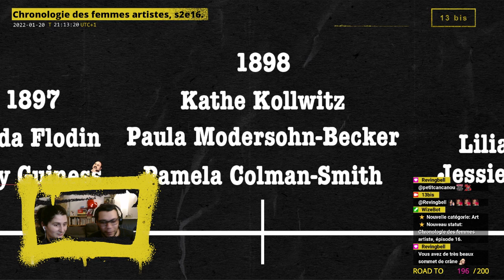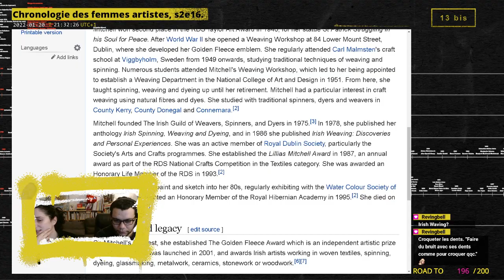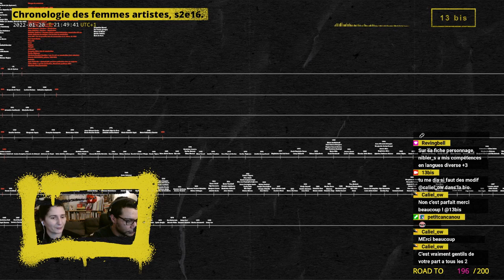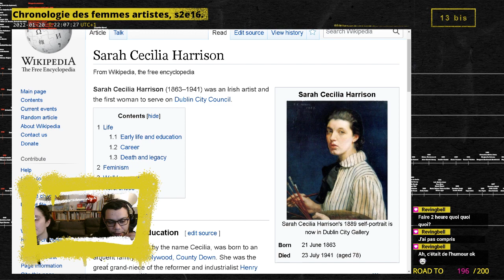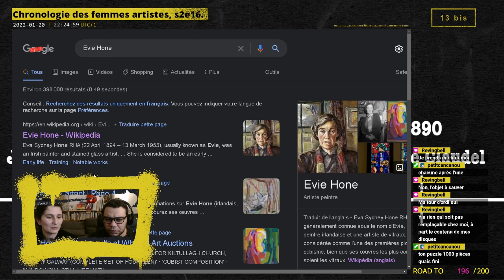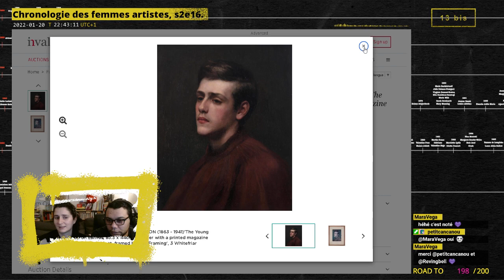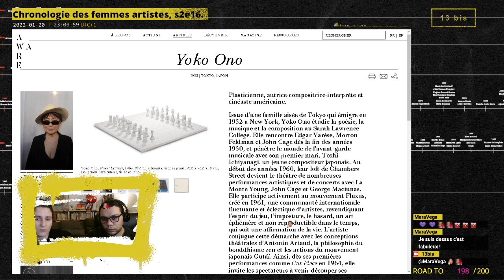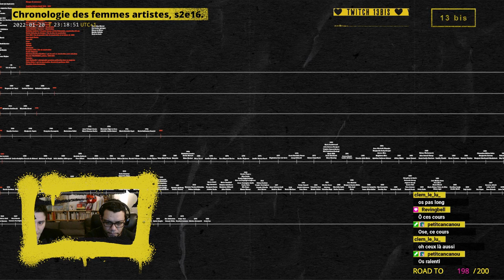Chronologie des femmes artistes, saison 2, épisode 16.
Archives live du 20 Janvier 2021.

Femmes artistes découvertes :
00:00 • Introduction

10:00 • Lillias Mitchell
33:33 • Mary Manning
56:36 • Sarah Cecilia Harrison
1:24:23 •Evie Hone

1:55:00 • Récapitulatif